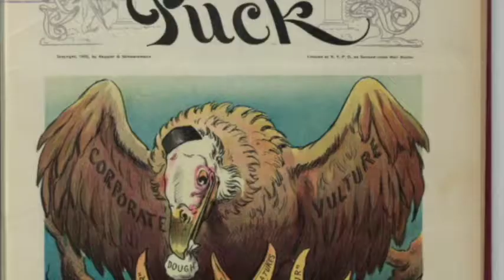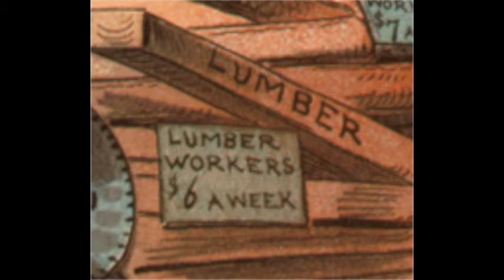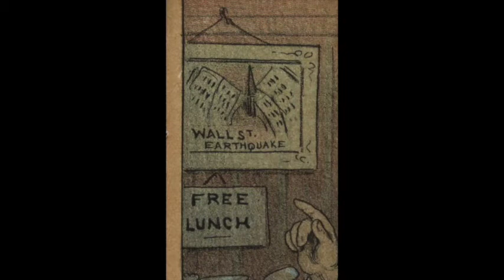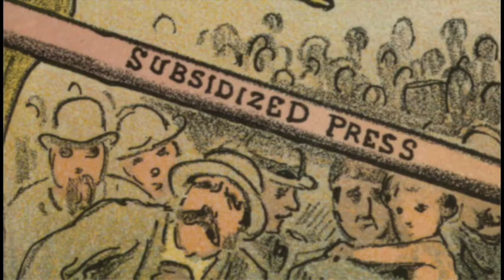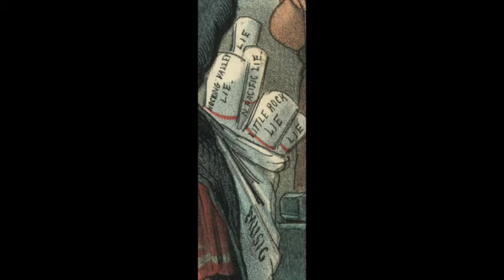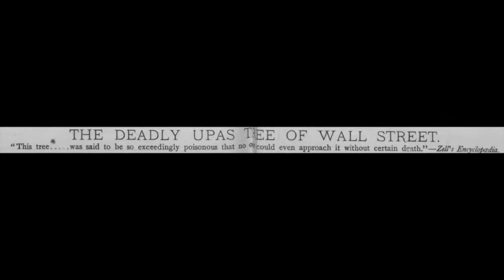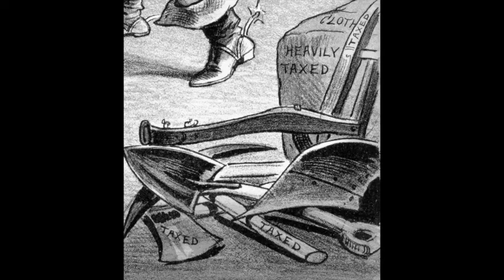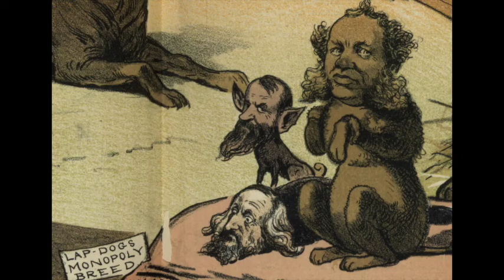ROBBER BARONS PART 1